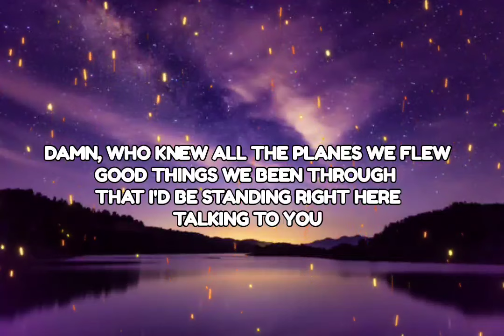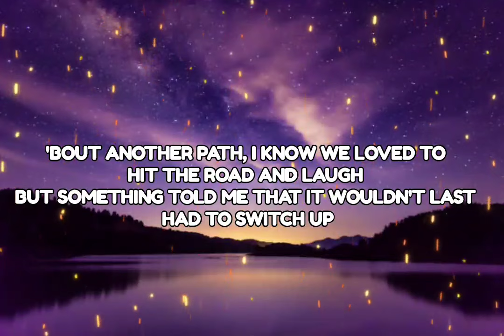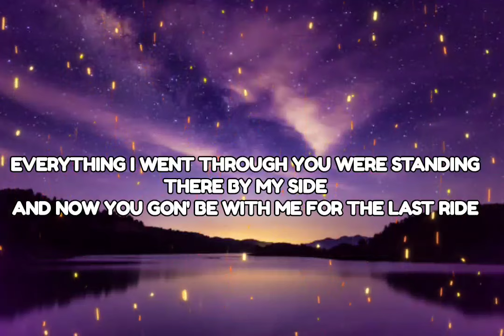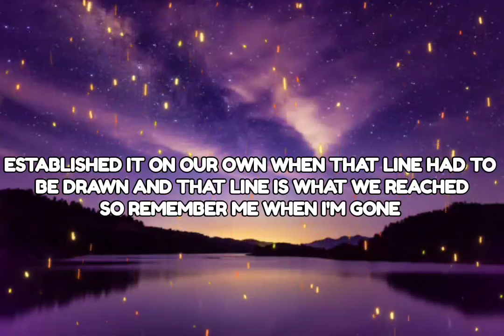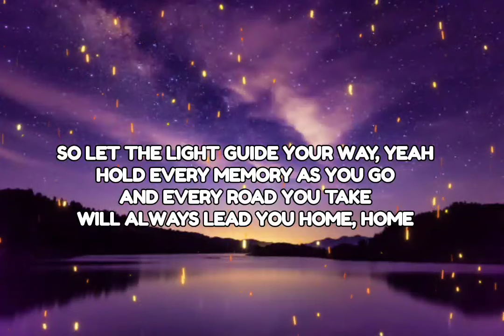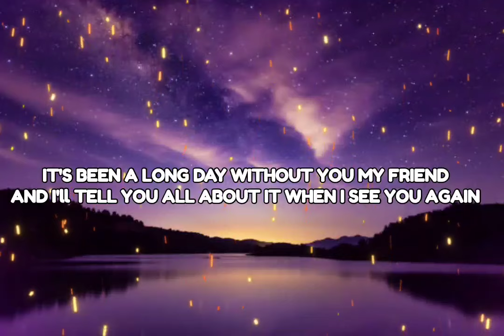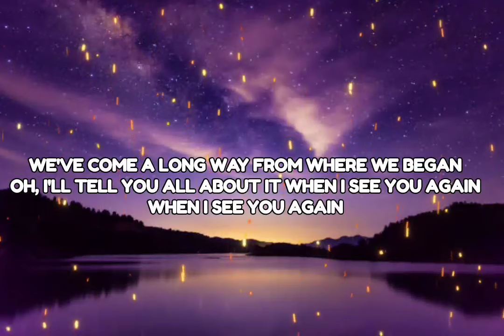Wiz Khalifa ft. Charlie Puth - See You Again (Lyrics) || Music Wyde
Tell a friend to tell a friend to come checkout Music Wyde for the lastest updates 🔥❗️❗️